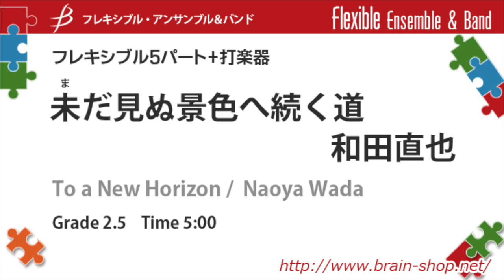未だ見ぬ景色へ続く道／和田直也 To a New Horizon by Naoya Wada FLMS-87115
明るく前向きな気持ちになれるようにと思いを込めた作品。 親しみやすいメロディーで、楽しく演奏できます！
※こちらは参考用電子音源です。

フレキシブル5パート+打楽器
未(ま)だ見ぬ景色へ続く道
和田直也

To a New Horizon by Naoya Wada
Flexible Quintet and Percussion

FLMS-87115

Grade:2.5
Time:5:00

　ブレーンからフレキシブル･シリーズ向けに新作の依頼を受けたのは2020年1月頃、当初はアンサンブル向けの作品を考えておりました。しかし、作曲を始めた3月には世界中でコロナウイルスが猛威を振るい、多くのバンドが今までと同じ活動が出来ない状態に。再度打ち合わせを行い、バンドでも演奏可能な作品になるように方針を変え、あらゆる編成で成立する曲想になるよう心掛けました。打楽器は省略しても音楽が成立するようになっていますので、5人のみの室内アンサンブルでも、弦楽合奏でも、吹奏楽や管弦楽でも演奏が可能です。明るく前向きな気持ちになれるようにと思いを込め、「未だ見ぬ景色へ続く道」というタイトルに決めました。
　ステージ時間に余裕がある場合、演奏時間を延長することが可能です。多くの方に楽しんでいただき、皆さまに新しい景色をお届け出来れば幸いです。
(和田直也)